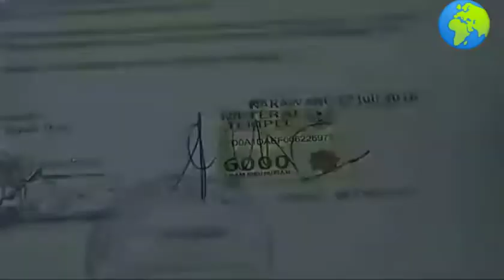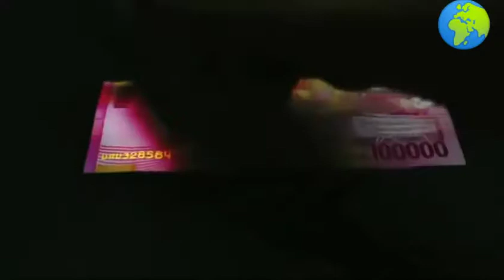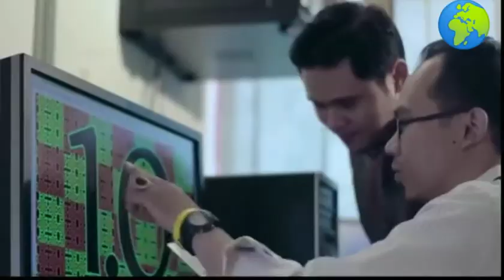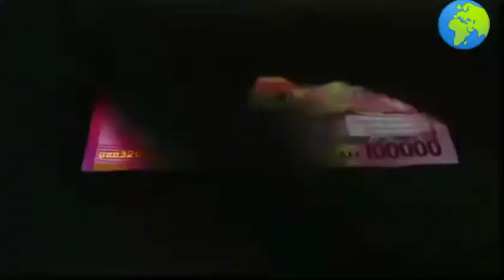Proses Percetakan Uang di PT Peruri Indonesia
Proses percetakan uang PT Peruri Indonesia. Video dimulai dengan proses kemanan para karyawan Peruri yang akan melakukan proses percerakan uang. Kemudian proses percetakan uang kertas nilai Rp 50 ribu dan Rp 100 ribu mulai dari proses gambar manual, komputerisasi, dan percetakan mesin. Selanjutkan, profil PT Peruri yang perlu diketahui masyarakat.